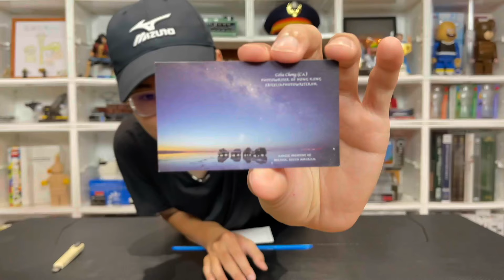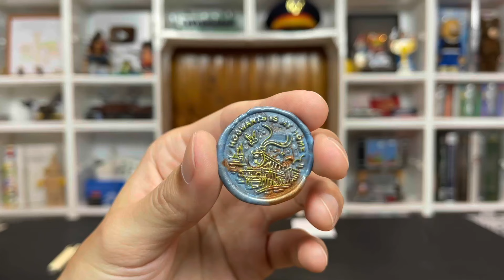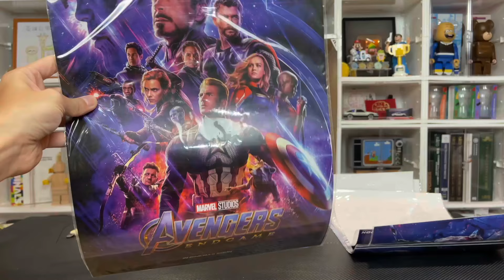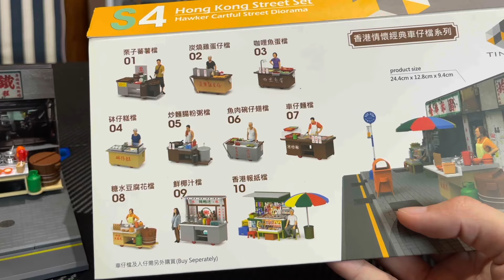觀眾來信時間 生日還沒到 一堆禮物是怎樣！